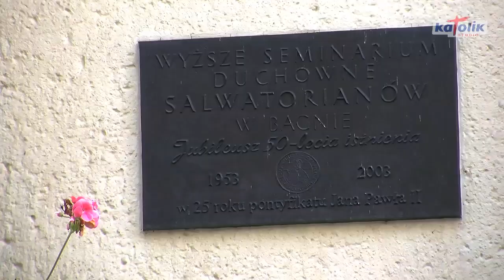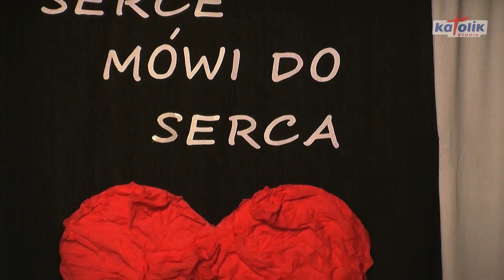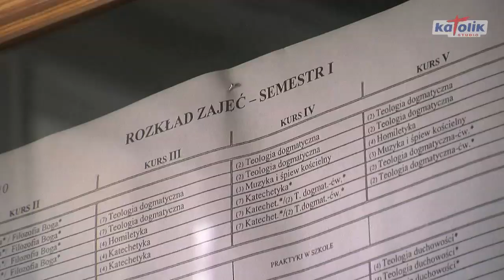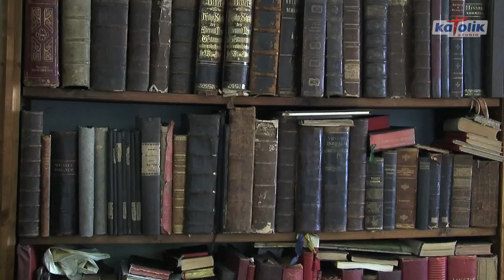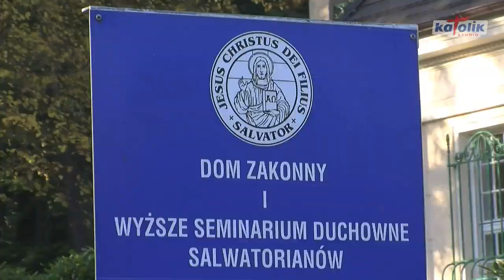Inauguracja roku akademickiego w WSD Salwatorianów w Bagnie 2010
Dnia 11 października 2010 r. w Wyższym Seminarium Duchownym Salwatorianów w Bagnie padły słowa: "Nowy rok akademicki uważam za otwarty!"